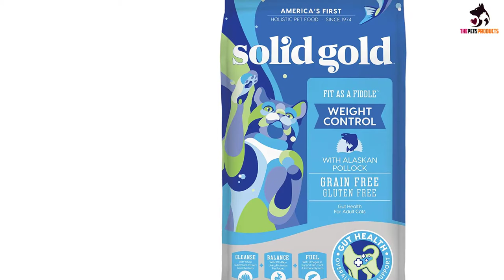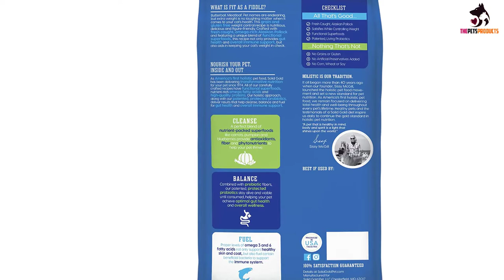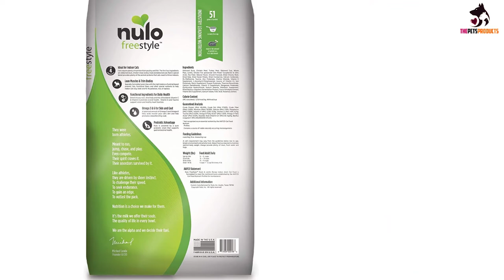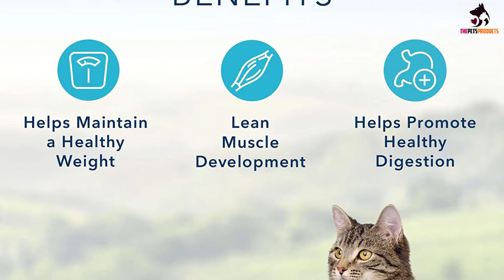Top 5 Best Cat Foods for Weight Loss in 2021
► Links to the Best Cat Foods for Weight Loss you saw in this video

✅5. Catit Senses 2.0 Digger for Cats.
✅4. Solid Gold Fit as a Fiddle with Fresh Caught Alaskan Pollock.
✅3. Evanger's Dog & Cat Food Low Fat Vegetarian Dinner Canned Dog & Cat Food.
✅2. Nulo Freestyle Duck & Lentils Grain-Free Indoor Dry Cat Food.
✅1.Blue Buffalo Weight Control Natural Adult Dry Cat Food.

To save you both time and money, we’ve narrowed down to some of the best Cat Foods.
Check out an in-depth review of the best  Cat Foods in 2021 .

In this video, we make a new research on the top best Cat Foods.
This is the best Cat Foods review.
Best time for buying your new Cat Foods.